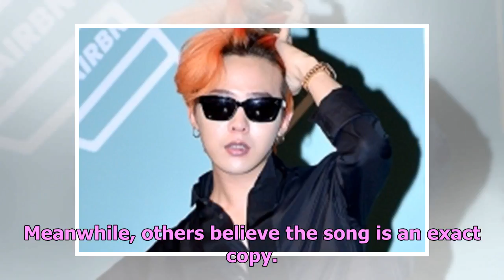G-Dragon Wrapped up in another Plagiarism Controversy?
Big Bang's G-Dragon is caught up in another plagiarism controversy. This time netizens have pointed ...